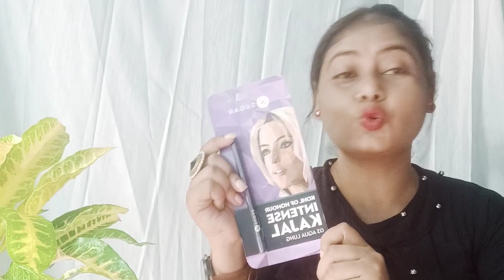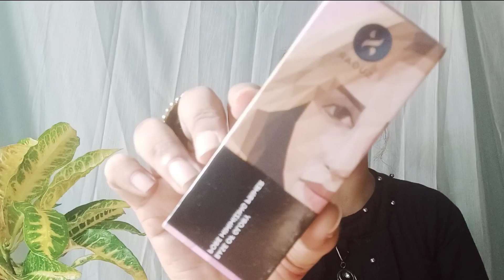naykaa hot pink sale 50% offer, hykaa affordable hual. shaeen beauty hub.